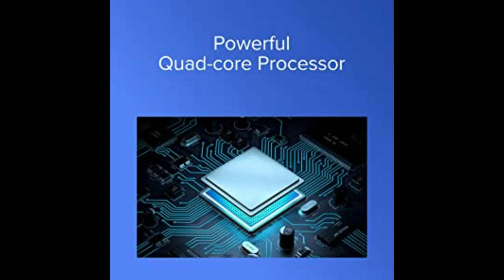Kevin 80 cm (32 inches) Frameless Series HD Ready Android Smart LED TV KN32A1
OFFER LINK  aumatom.in/archives/4039

Legacy

The genesis of the company on the industrial landscape took place in 1977. Starting its operation on a small scale, today, Beston Sky vision Pvt. Ltd. is one of the formidable forces in the electronics industry. Operating development and manufacturing facilities. At present, 150 plus strong, experienced and dedicated team, working under the flagship of the company, makes Beston Sky vision Pvt. Ltd. as one of the market leader in the category.

Android TV

Discover tons of content, apps & games, cast effortlessly, and more.

HRDD Technology

Advanced HRDD technology with a remarkable viewing experience bringing the picture quality to life. It optimizes every scene for a splendid HRDD expression.